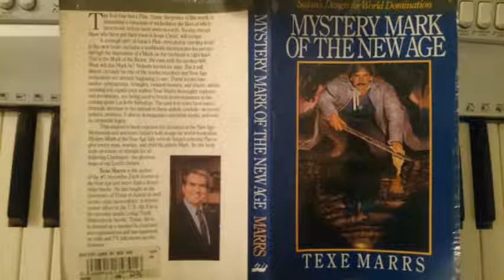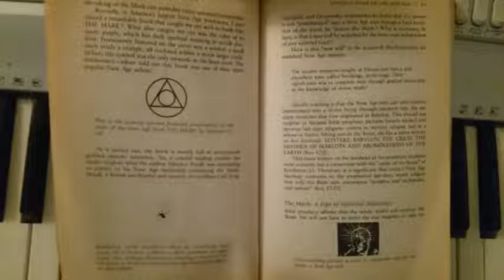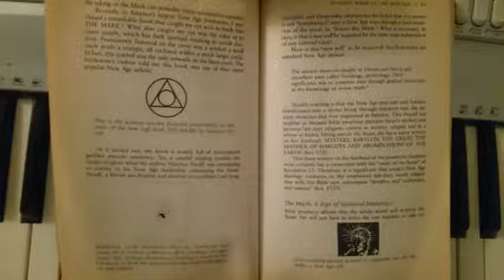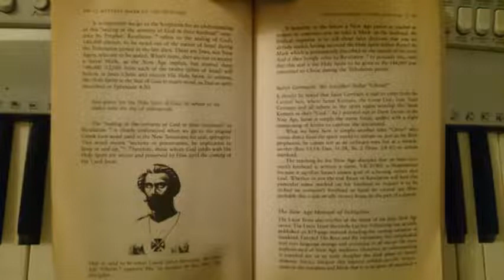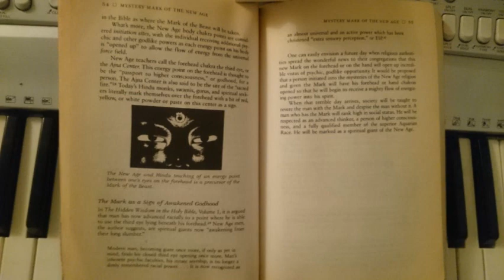(AUDIO BOOK) Mystery Mark of the New Age - Texe Marrs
This video was on my joykiller channel, which was disabled recently, and most of the content is gone forever.

Thanks for stopping by and enjoy!